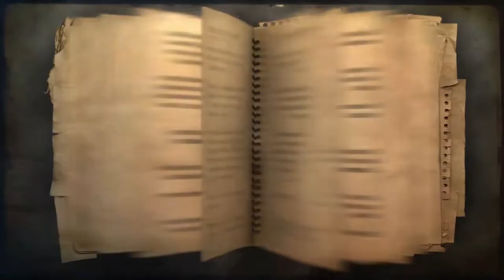FAR CRY 2 Walkthrough Gameplay Part 21 - RADIO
Far Cry 2 is a 2008 first-person shooter developed by Ubisoft Montreal and published by Ubisoft. It is the second installment of the main Far Cry series, preceded by 2004's Far Cry and followed by 2012's Far Cry 3.

Ubisoft has marketed Far Cry 2 as the true sequel to Far Cry, however the sequel has very few noticeable similarities to the original game. Instead, it features completely new characters and setting, as well as a new style of gameplay that allows the player greater freedom to explore different African landscapes such as deserts, jungles, and savannas. The game takes place in a modern-day Central African nation during civil war. The player takes control of a mercenary on a lengthy journey to locate and assassinate "The Jackal", a notorious arms dealer. Far Cry 2 was released worldwide for Microsoft Windows, PlayStation 3, and Xbox 360 in October 2008. It is backwards compatible with the Xbox One.

Far Cry 2 was met with positive reception upon its release, with critics praising the game's setting, open-ended gameplay, visuals and AI, while criticism was directed at glitches, design choices and the writing. By January 2009, the game had sold nearly three million copies.